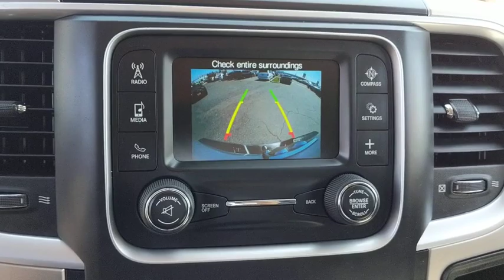2019 Ram 1500 Classic Norco, Corona, Riverside, San Bernardino, Ontario, CA PRB2156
Bright White Clearcoat Used 2019 Ram 1500 Classic available in Norco, California at
2019 Ram 1500 Classic SLT - Stock#: PRB2156 - VIN#: 1C6RR6TT9KS528219

Priced below KBB Fair Purchase Price!WE ARE # 1 IN CERTIFIED PRE-OWNED SALES. WHY SETTLE FOR ANYTHING LESS, THIS IS A CERTIFIED VEHICLE WITH A 7 YEARS OR 100,000 MILES POWERTRAIN LIMITED WARRANTY: (whichever comes first) from original in-service dateCALL US FOR ANY ADDITIONAL INFORMATION @ (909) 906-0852Certified.FCA US Certified Pre-Owned Details:* 125 Point Inspection* Roadside Assistance* Powertrain Limited Warranty: 84 Month/100,000 Mile (whichever comes first) from original in-service date* Limited Warranty: 3 Month/3,000 Mile (whichever comes first) after new car warranty expires or from certified purchase date* Vehicle History* Transferable Warranty* Warranty Deductible: $100* Includes First Day Rental, Car Rental Allowance, and Trip Interruption BenefitsClean CARFAX. CARFAX One-Owner.**Dealer Serviced**, **Freshly Detailed**, **Vehicle Includes 5 Gallons of Fuel**, **Vehicle Sold As Equipped Including One Key.